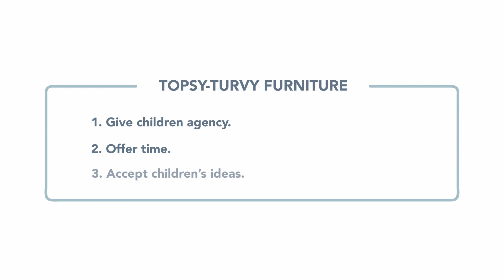Topsy-Turvy Furniture || Essentials for Classroom Design with Dr. Sandra Duncan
What if we gave children room for imagination and creativity?  In this episode of "Essentials for Classroom Design with Dr. Sandra Duncan" Dr. Sandra Duncan is here to tell us how sometimes children need the opportunity and power to change their environment. There is an importance to topsy-turvy furniture and Dr. Sandra Duncan will tell us through these classroom design and classroom management tips.